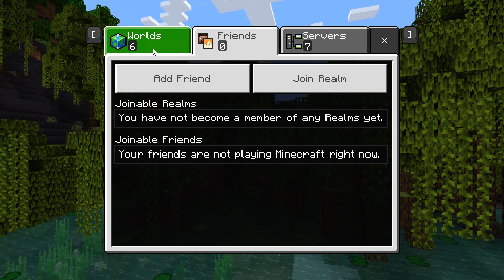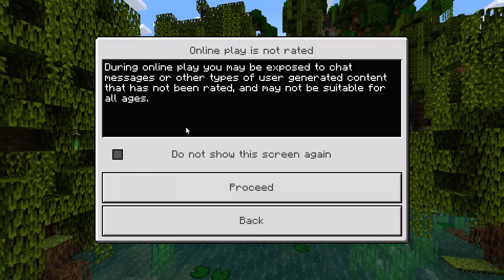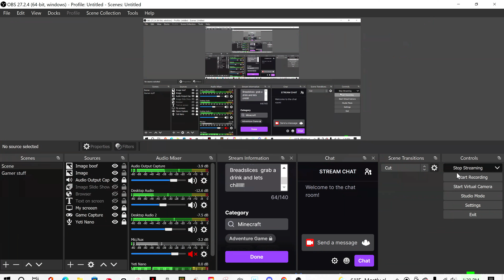Minecraft with Sam! vod 10